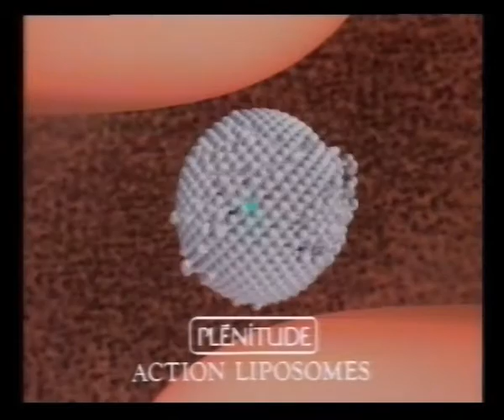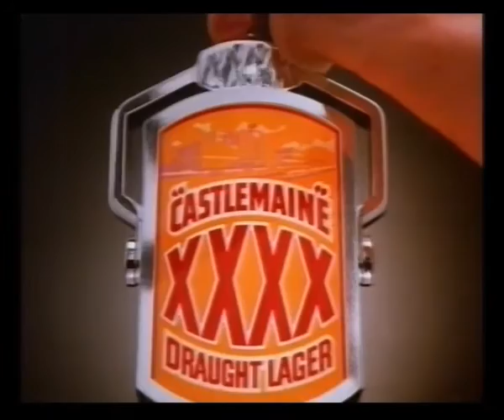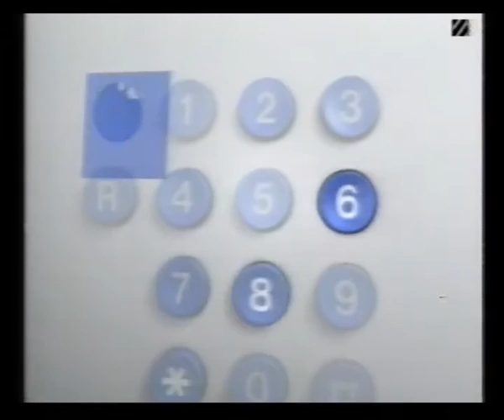Thames | Adverts | 21st May 1990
Adverts broadcast during Brotherhood of the Rose for:
Tesco
L'Oréal Plénitude
Buxton
Tesco

Ford Escort Eclipse
Castlemaine XXXX
ASDA
Evian
She-Devil at cinemas
Taboo & Mirage
War and Remembrance: The Final Chapter trail

Kenco
Domestos
Chambourcy
Clerical Medical
Plax
TWA
ITV Telethon '90 trail

Girobank
Daily Express
Wisk